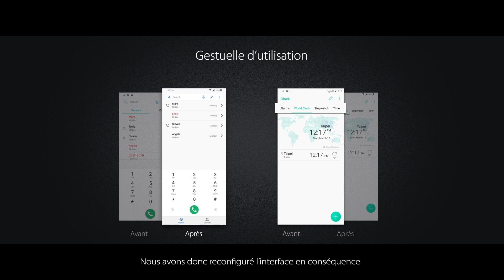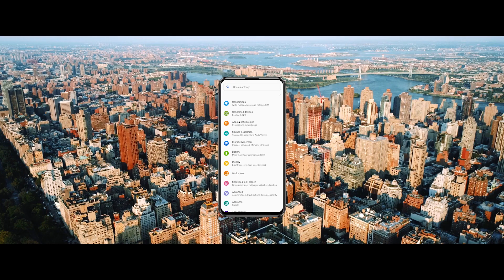Zenfone 6 - Vivez une expérience à conçue au détail près !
Le ZenFone 6 a été pensé pour répondre à chacun de vos besoins !

Nous avons passé une année entière à chercher comment intégrer les fonctionnalités qui comptent le plus pour vous au ZenFone 6. Découvrez comment nous avons réussi à combiner des performances optimales, une incroyable autonomie, tout en concevant une interface fluide et rapide !

Le ZenFone 6 et ses performances en résumé :
- Nouveau processeur Qualcomm® Snapdragon™ 855
- Batterie longue durée de 5000 mAh avec Quick Charge 4.0
- Bouton Smart Key personnalisable
- Utilisation simple d'une seule main
- OptiFlex™
- Mode Nuit